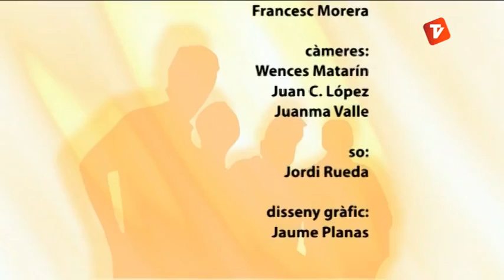Debat Obert 03-07-2013